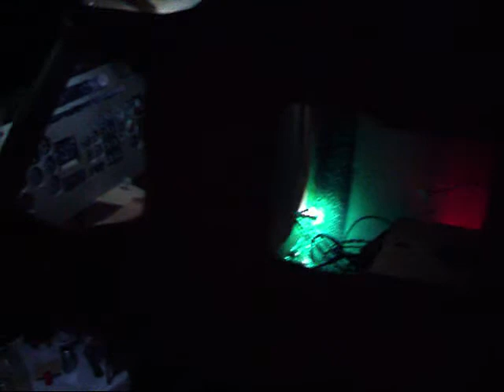Fun-Key Bell 222 E-Smart 600 Console and Landing Light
Console and Landing Light